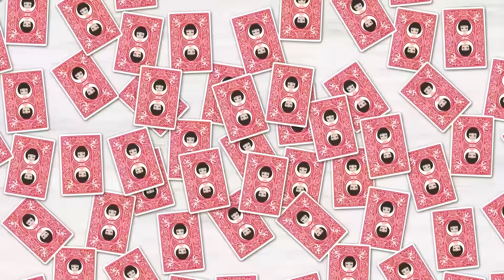金持ちエリート夫が自慢の妊婦の義妹に母が手作りした子供用の服をプレゼントしたら「手作りとかダッサｗ」⇒その後SNSにアップすると…ｗ【スカッとする話】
イシシッ！パニ子だよ＼(￣▽￣ )今回は金持ちエリート夫が自慢の妊婦の義妹に母手作りの子供服をプレセントしたらダサいと言われたスカッとストーリー！皆さんの周りにも人の好意を無下にする失礼な人、いませんか？